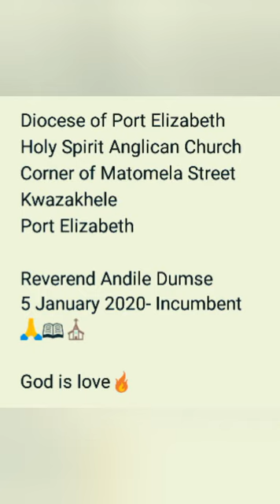Revd Dumse Rector of Holy Spirit Anglican Church Wednesday service